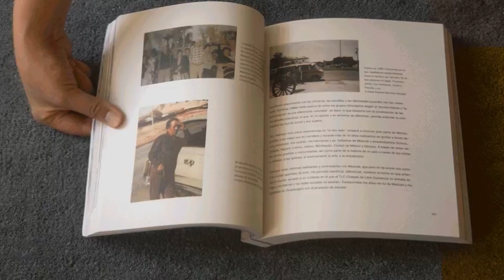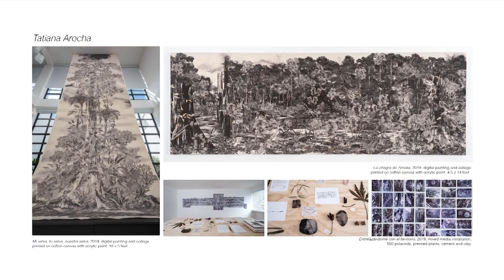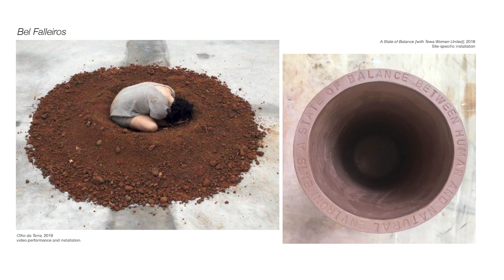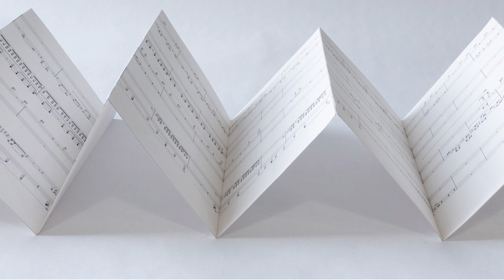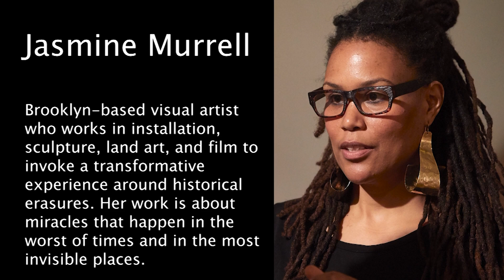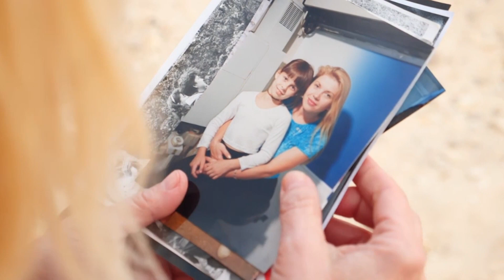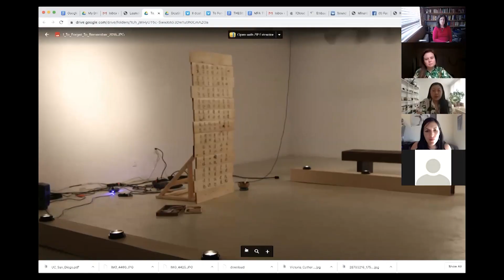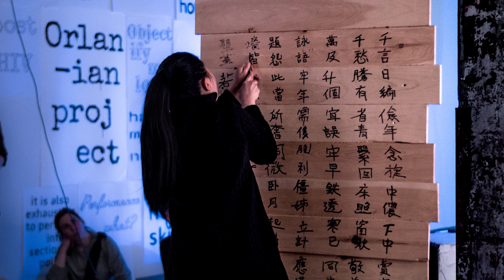31-Sculpting in Time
Moderator: Graciela Cassel
Curator: Elisa Gutiérrez Eriksen
Artists: Victoria Catherine Chan, Katy Halfin, Jasmine Murrell. This group discuss both the liminal space of subjective experience and an objective place of belonging and bonding. How differently we take the idea of site as a spiritual experience of elements interacting together or site as a performative gesture and a particular land.